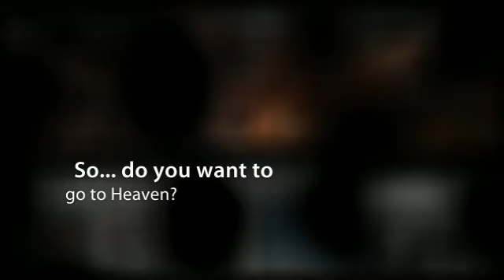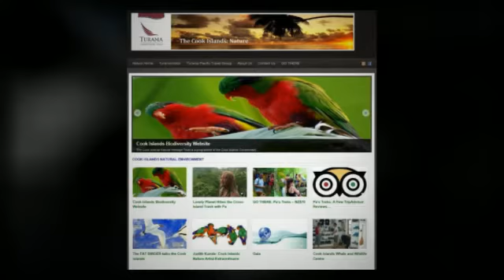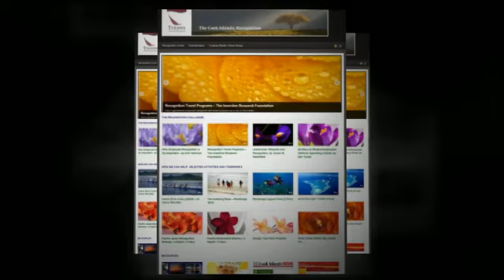Introduction to TuramaVision [LoRes]